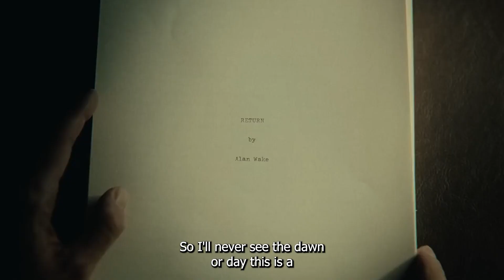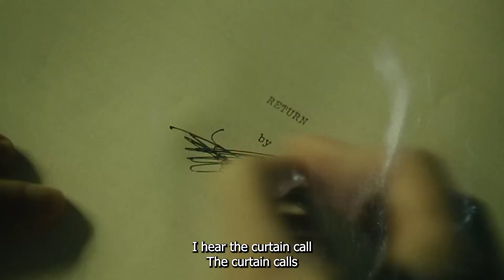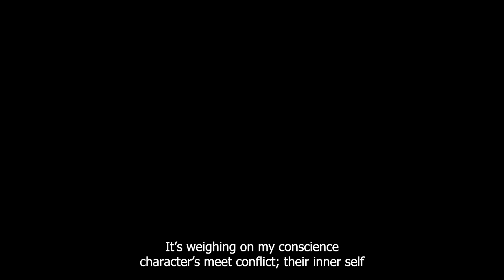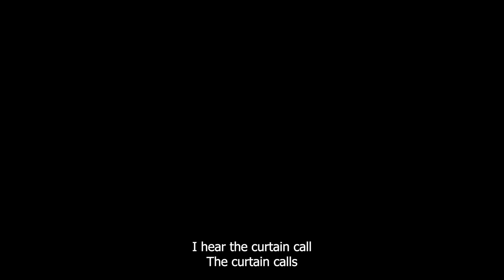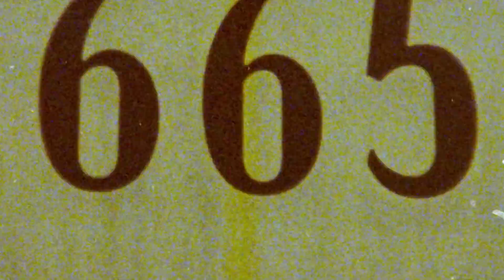Alan Wake 2 Rap | "Falling From Dark" | ÆSIR (REMASTERED)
Was amazed at how great Alan wake 2 has been so far. Was inspired by its amazing atmosphere to make an instrumental than decided to write lyrics. I inadvertently fell into similar themes and story that Alan wake 2 has. So, this is a alan wake inspired track that might just be my best work so far.

I'm especially proud with the instrumental I made, the mixing and some of the vocal work (though that singing was almost unsavable thank god manual pitch correction is a thing)

== CREDITS ==
Verses/Mixed/Mastered by

Chorus written by
►ÆSIR

Background vocals
►  ÆSIR
► ÆSIR

Lyrics:
00:00:14:18 - 00:00:16:08
The story got is a tragedy.

00:00:16:08 - 00:00:19:27
Despite the horror that's happening
this genre is confining

00:00:19:27 - 00:00:23:22
no way am I defying the troups
under which my sanity wanes.

00:00:23:22 - 00:00:26:22
I'm ripping my hell right out of
the page. Rising up outta dark

00:00:26:27 - 00:00:30:09
I face
everything I should of erased back at it

00:00:30:16 - 00:00:35:20
with a pen writting myself outta this circular narrative
just hoping for an end got the means

00:00:35:20 - 00:00:38:20
by which I plan to fight
 You might of seen the night

00:00:38:20 - 00:00:40:22
But true darkness is hiding.

00:00:40:22 - 00:00:42:09
You better grab for light.

00:00:42:09 - 00:00:44:12
My writers block’s arriving

00:00:44:12 - 00:00:47:28
So I'll never see the dawn
or day this is a

00:00:47:28 - 00:00:49:06
a nightmare.

00:00:49:06 - 00:00:51:22
But I'm wide awake.

00:00:51:22 - 00:00:54:18
My words contorted, no saving face.

00:00:54:18 - 00:00:58:20
The story distorted, no saving Wake.

00:00:58:22 - 00:01:01:03
I might be mistaken for the man.

00:01:01:03 - 00:01:04:18
It's representing. The Mise En Scene
sheds some hope

00:01:04:21 - 00:01:07:27
but it's ever-fading.

00:01:07:29 - 00:01:14:06
So can you feel it, It’s all around

00:01:29:01 - 00:01:32:21
I'll write you a story of hell

00:01:32:21 - 00:01:37:13
My pen ruins myself

00:01:37:15 - 00:01:40:27
I’m falling from the dark to light

00:01:41:00 - 00:01:43:19
From the dark to light

00:01:43:19 - 00:01:47:13
You’ll write me a horror
and there i’ll stay

00:01:47:13 - 00:01:50:11
This genre of mine becomes my

00:01:50:11 - 00:01:52:10
Stage

00:01:52:10 - 00:01:58:13
I hear the curtain call
The curtain calls

00:02:12:21 - 00:02:16:14
Should I be held responsible
for all the lives I’ve effected?

00:02:16:14 - 00:02:20:01
Typewritter yeah, the ink is flowing
I’m dictating my direction

00:02:20:01 - 00:02:23:28
Givin’ light to the breathless - unheard
Words I’d written bare so much weight

00:02:23:28 - 00:02:27:20
Read between the lines you might find
It’s hope scribbled onto the page

00:02:27:20 - 00:02:31:07
It’s weighing on my conscience
character’s meet conflict; their inner self

00:02:31:07 - 00:02:34:29
The fight is a constant. Immovable,
struggles against unstoppable faith

00:02:35:03 - 00:02:37:03
So, will the sunshine?

00:02:37:03 - 00:02:39:01
Or will the daylight break?

00:02:39:01 - 00:02:40:27
You know now’s our time

00:02:40:27 - 00:02:42:09
We’ll see the night fade

00:02:42:09 - 00:02:46:01
Their arcs cut through reality.
Is that a doppleganger or just a better me?

00:02:46:02 - 00:02:49:23
The flood of shade soaking everthing
drowning all that were caught up in the waves

00:02:49:23 - 00:02:52:29
It’s not a lake it’s an ocean
stuck under the layers of emotion

00:02:52:29 - 00:02:56:21
But with the lines I’ve opened up a lane
for us to escape in

00:02:57:03 - 00:02:58:26
I found a presence so maliced

00:02:58:26 - 00:03:00:25
It’s gone and fed on my feelings

00:03:00:25 - 00:03:02:18
This manuscript is now mending

00:03:02:18 - 00:03:04:14
left my wounds for some healing

00:03:04:14 - 00:03:06:02
I’m hearing shadows creepin’ in

00:03:06:02 - 00:03:08:07
because i’ve gone and paged it

00:03:08:07 - 00:03:09:29
The sunlight is growing thin

00:03:09:29 - 00:03:11:17
But my light will do the saving

00:03:27:04 - 00:03:30:24

00:03:30:24 - 00:03:35:16

00:03:35:18 - 00:03:39:00

00:03:39:03 - 00:03:41:22

00:03:41:22 - 00:03:45:16

00:03:45:16 - 00:03:48:14

00:03:48:14 - 00:03:50:13
Stage

00:03:50:13 - 00:03:56:16
The curtain calls